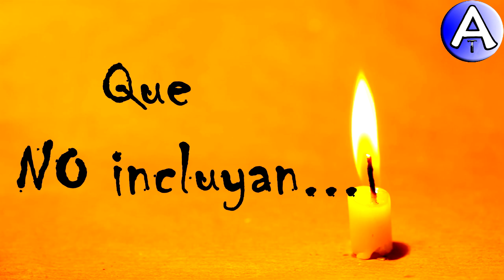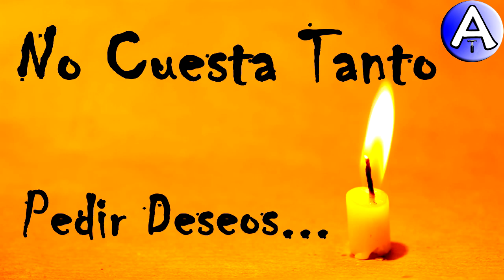Feliz Cumpleaños Turquesa / Piensa 3 Deseos / Video Postales ATLASNUBEAUTOGESTION